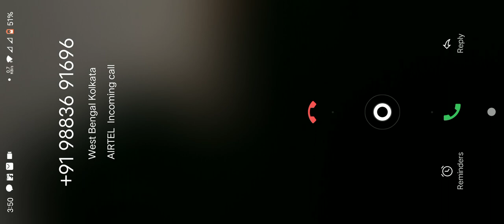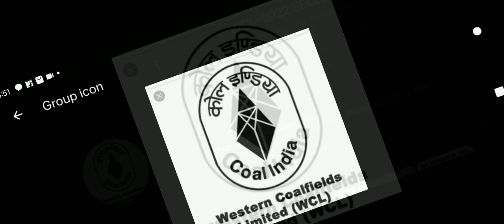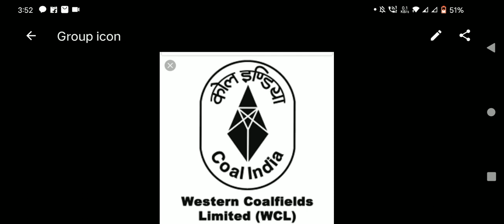Wcl verification process steps